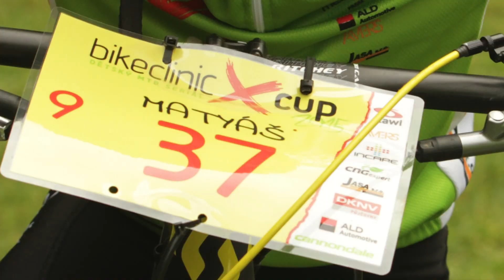9 let - Matyáš Purnoch